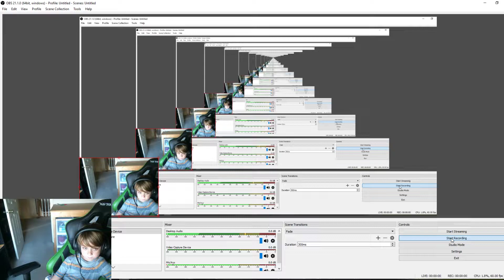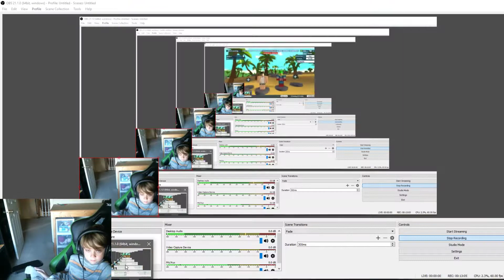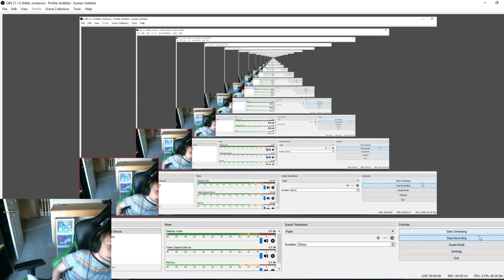How I almost won a game of Fortnite Battle Royale on Roblox